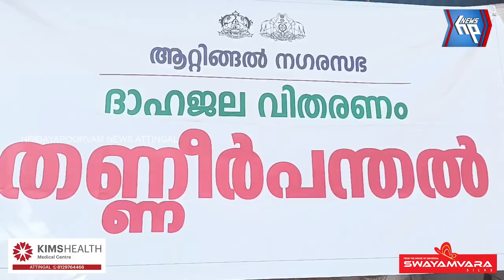തണ്ണീർ പന്തലലൊരുക്കി ആറ്റിങ്ങൽ നഗരസഭ